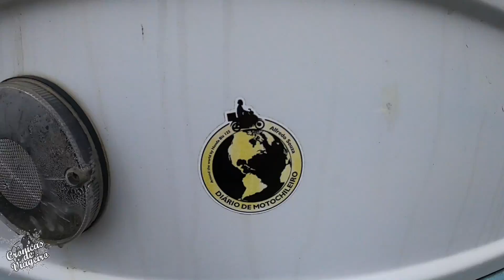visitei ALFREDO SOUZA e ELLYS no TOUR PELO CAMPING DO MOTOCHILEIRO Extremos do Brasil T01 EP02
Apoiador DESTAQUE:
ROGERIO MASASI
JOELMA TIBOLA
DIDMAR DUWE
RONALDO HELLA

Apoiador:

Lucas Itamar Franco Alves
Mauricio Jose Grando
Márcio Grando
Bedendo Oliver Márcia
Dilnei Heerdt
Antonio Carlos Ferreira Alves
Rodrigo de Andrade
Neudivan Rogério Patias
Esau Carvalho
Euro natan Souza ribas
Renan Amaro
Moto Oeste
Cleomar Rodriguês Duarte
Roberto Araujo
Marcel sand
Diógenes Maurício Berger
Edvam Calistro
Joysse Karoline Maffra
Monique Wilsmann
Jose Olosz
Jose Milton Arana

Clube do Canal YouTube:

Bruno Ricardo
Vinícius Klein
Junior Souza
Marcio Santos
Bruno Alcantu
Anderson

MotoVeste
Chico Motos
S.O.S Adesivos
Zanivan Bikes

Também tenho
Camisetas

Veja Produtos do Canal Na Loja Online de nossa Parceira Moto Veste

Alexssandro Tibola
Caixa Econômica
Agencia 1077
Operação 001 conta corrente
Conta 23857-1

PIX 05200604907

Facebook alexcronicasdeviageiro